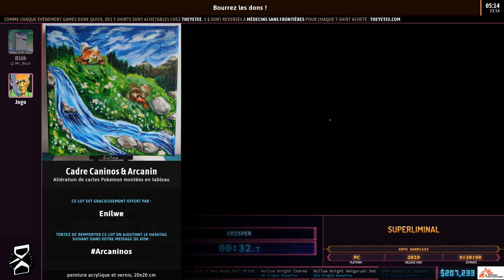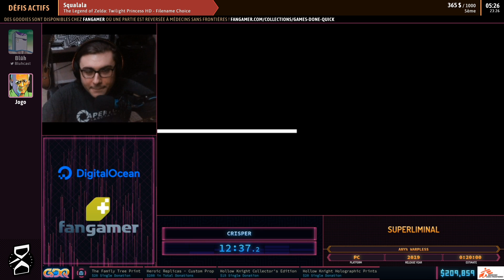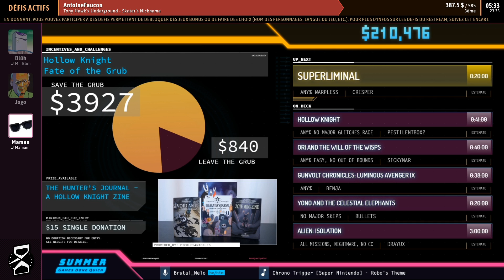Superliminal en 18:25 (Any% Warpless) [SGDQ20]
Speedrunner : Crisper
Commentateur : Jogo, Blüh